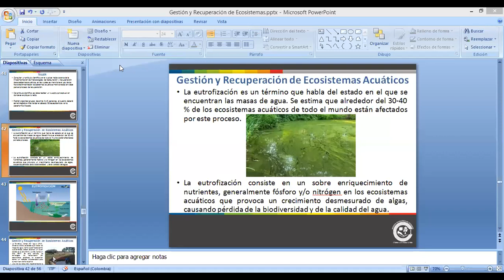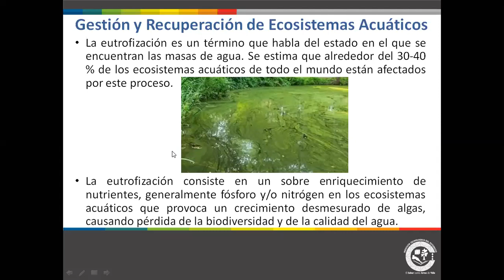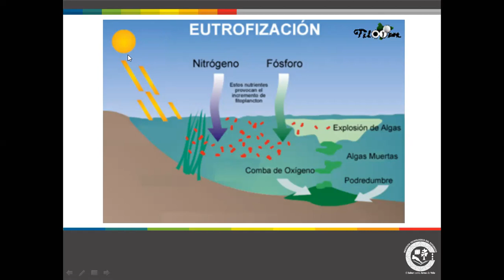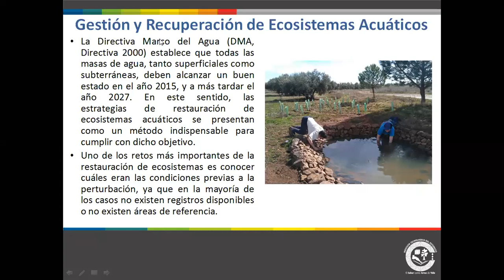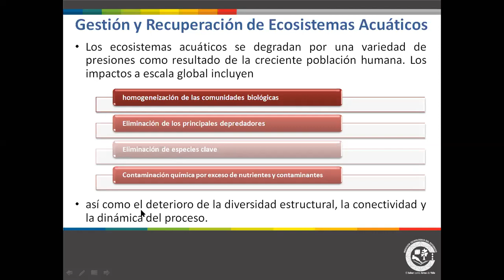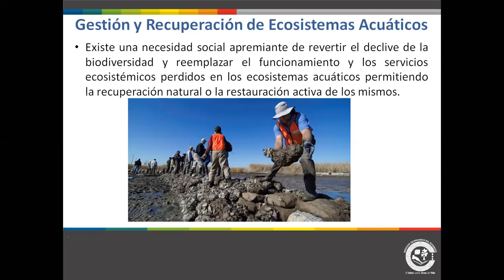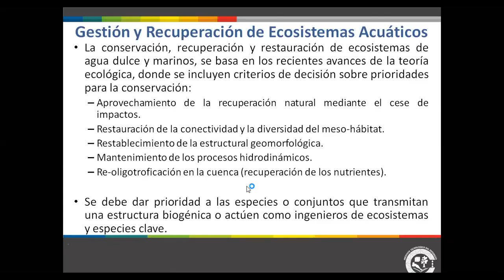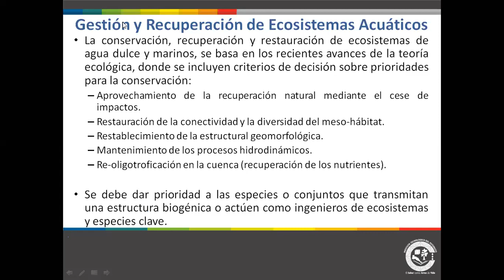Gestión y Recuperación de Ecosistemas 22092020 1